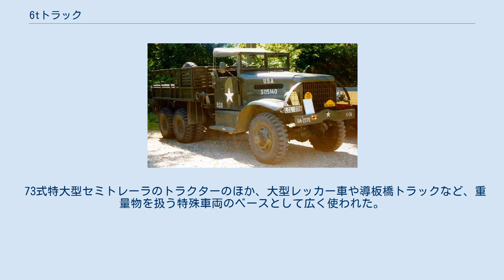6tトラック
ホワイト 666トラック 6tトラック（ろくトントラック）は、自衛隊がかつて運用していた積載量6トンのトラックである。
 2トン半トラックや4tトラックなどと共に、自衛隊の代表的な大型トラックであった。
製造元は三菱自動車工業。
 このクラスのトラックは、主に特科や高射特科での火砲牽引や、施設科などの特殊用途車両のベースに使われた。
本車よりも以前の大型トラックとしては、警察予備隊創設の際にブロックウェイ社製トラックや、ホワイト社製のタイプ666などが供与されていた。
しかし、これらは供与数が少なく、需要を満たしきれないため早期から大型トラックの国産化が進められた。
 6tトラックは三菱自動車工業が生産を担当することになり、同社の民間向けトラックを一部手直ししたうえで生産し納入していた。
国産のものは、1953年から保安隊および自衛隊で運用されたW12シリーズが初である。
初期には供与車両に合わせてガソリンエンジンを搭載していたが、後にディーゼルエンジン搭載に変更されている。
ガソリン車は早々に退役していったものの、ディーゼル車では、導板橋トラックといった支援車両型が1970年代後半まで使用されていた。
 次いで1967年から生産されたW121シリーズは、民間向けの6W型10tトラックを自衛隊向けに改良したものであるため、歴代の自衛隊トラックで事実上最大のものであった。
にもかかわらず分類が6tであるのは、不整地での走行を考えて実際の積載量より小さい区分を行っているからである。
こうした処置は海外の軍隊や民間の一部でも行われている。
また民生用トラックの流用であったため、モデルチェンジを反映して車体のデザインが大きく変化する特徴もあった。
その後、74式特大型トラックが採用されたことで、6tという分類のトラックは姿を消していった。
 73式特大型セミトレーラのトラクターのほか、大型レッカー車や導板橋トラックなど、重量物を扱う特殊車両のベースとして広く使われた。